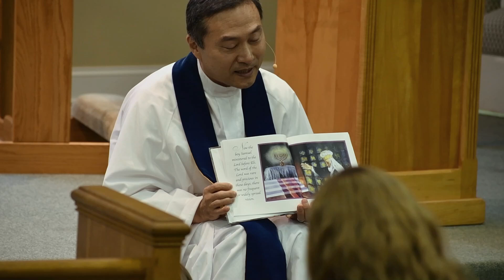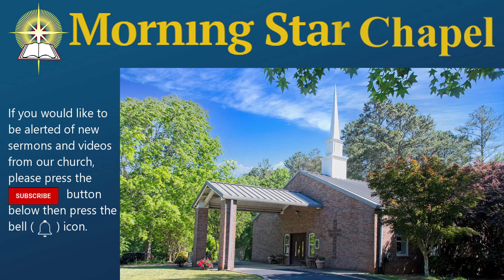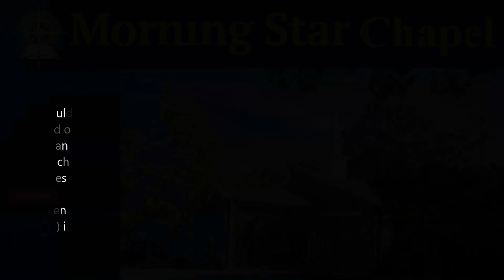Spiritual and Natural Freedom: A Worship Service for November 10, 2024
Rev.  Jon Lee in this service talks about the connection between Spiritual and Natural freedom.
  * Why is freedom so important?
  * Is it possible to be a good person, without freedom?
  * Why is spiritual slavery even worse than slavery in the natural world?

Prior to that in the children's talk, Rev. Lee talks about the birth of Samuel and how important it is that when we pray to the Lord, we pray for the right things.